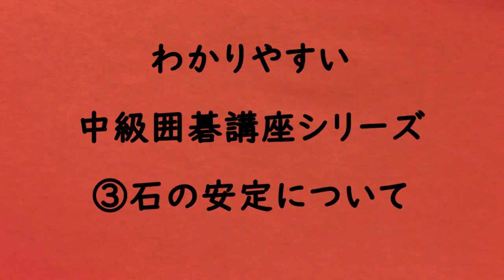中級囲碁講座シリーズ③石の安定についての解説です。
中級囲碁講座シリーズ③石の安定について
を解説しています。